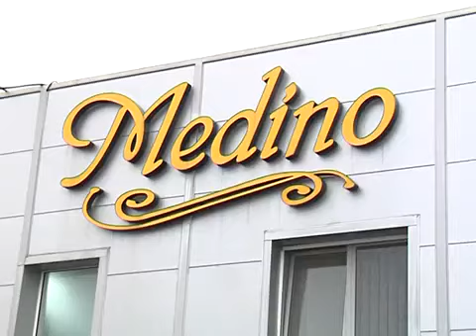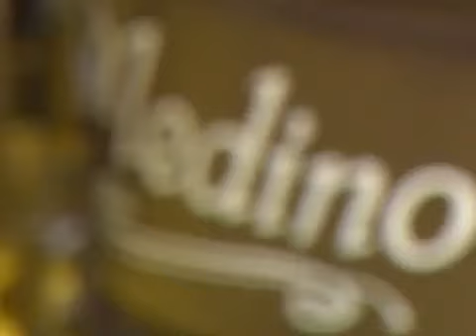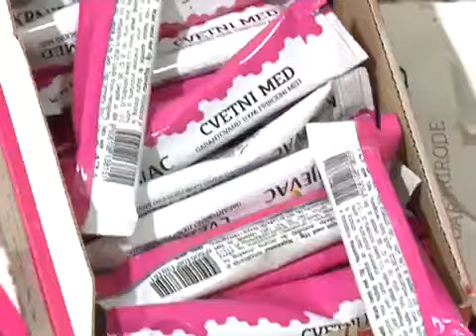OŠ "Olga Milošević" - "Medena priča" - poseta fabrici Medino